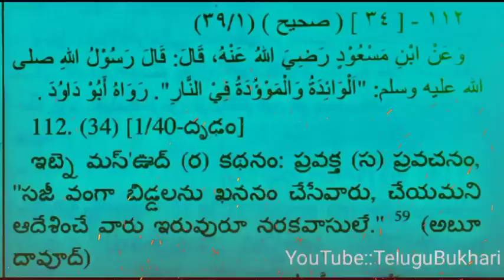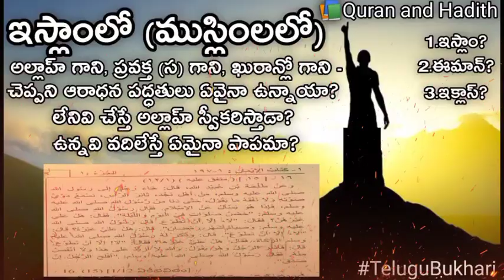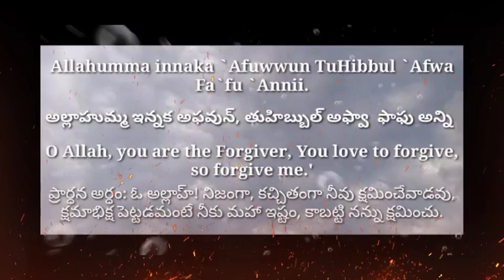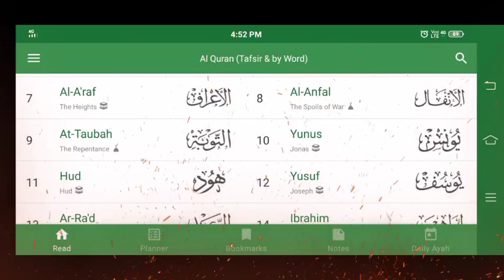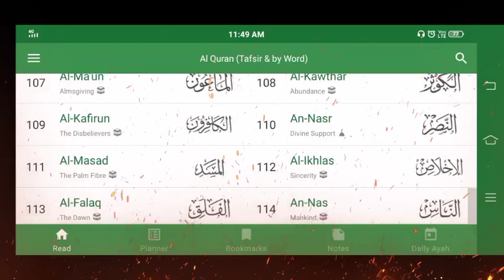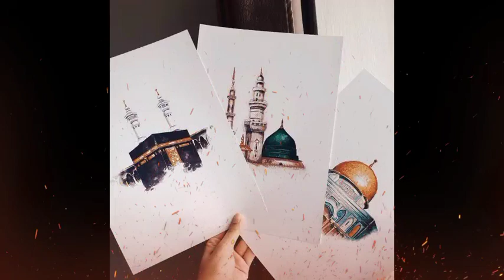Quran 17:31, 5:32 Quran hadeith